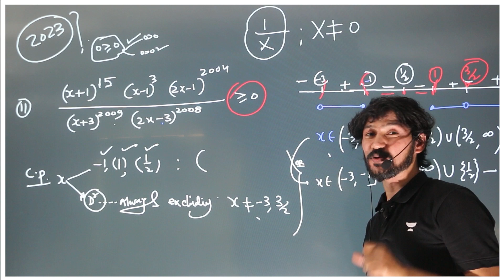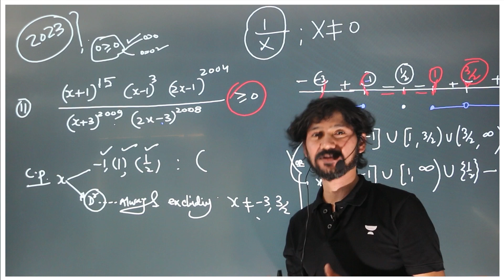JEE ADVANCE 2023 ALL THE BEST || BY-TEAM UNACADEMY CENTRE INDORE